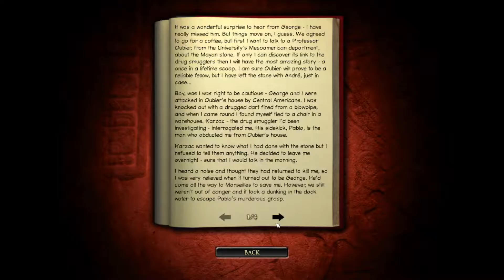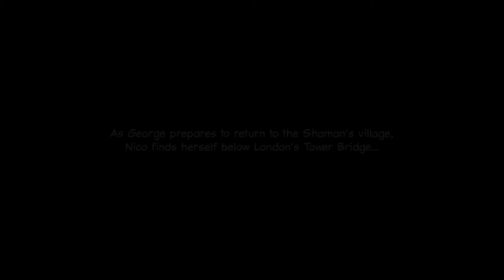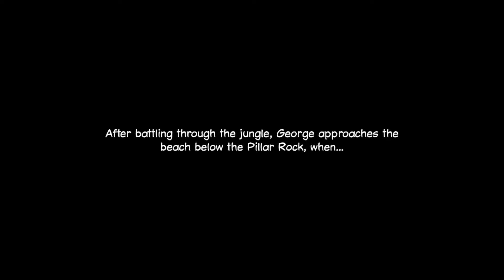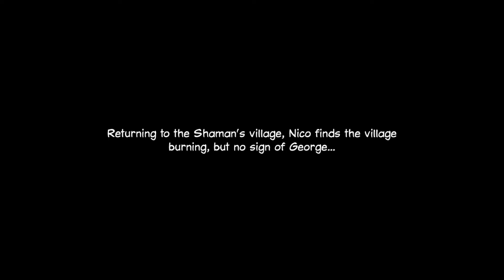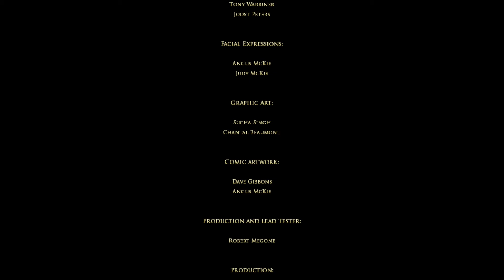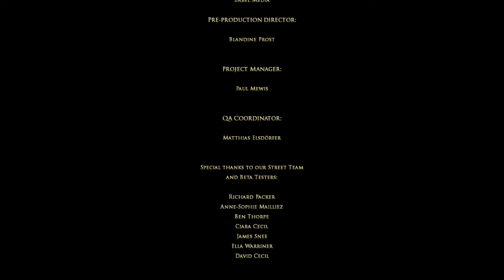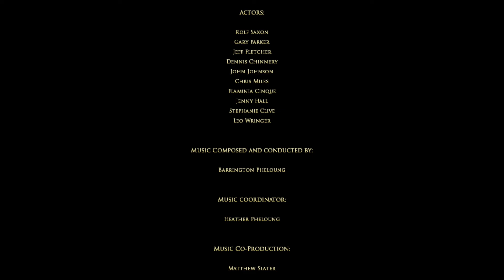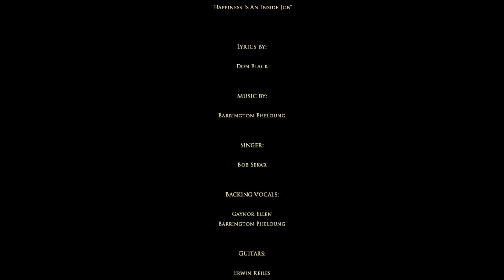Let's Play: Broken Sword 2 The Smoking Mirror Remastered, Part 2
Stream: 2021/11/07